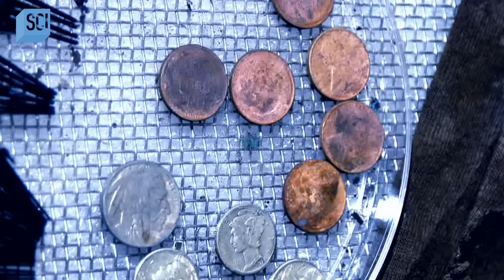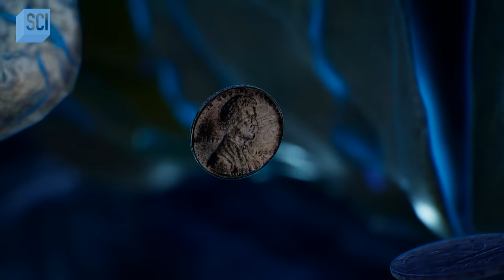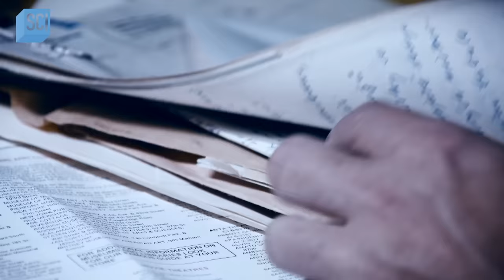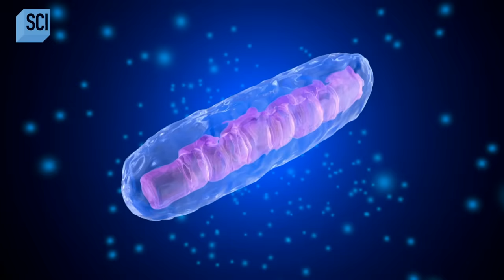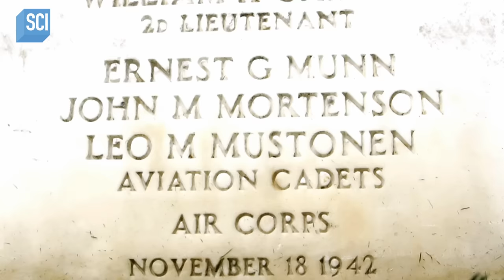A World War 2 Soldier Was Found Frozen in Ice! | Secrets In the Ice | Science Channel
In 2005, a group of ice climbers stumbled upon a frozen body buried in the ice. The body wore military clothes, making experts wonder if the soldier was on a secret mission at his demise.

About Secrets in the Ice:
Explore the most remote, cold and inhospitable places on the planet and discover great mysteries that were once frozen in time.

A World War 2 Soldier Was Found Frozen in Ice! | Secrets of the Ice | Science Channel